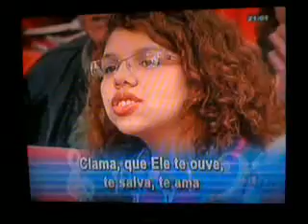David Soares Com Jesus é Assim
Gravado no Show da Fé